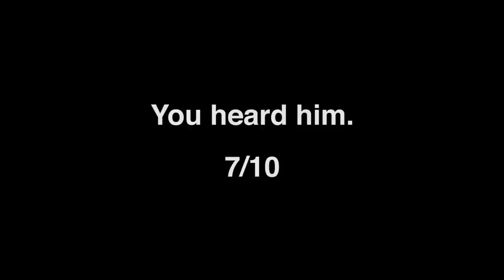Death Grips - The Money Store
The opinions expressed in this video are of the reviewer's, and the reviewer's alone.